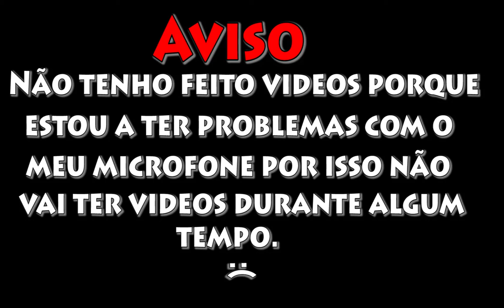!!!!!!!!!!!!!!!!!!!!!!!!!!AVISO!!!!!!!!!!!!!!!!!!!!!!!!!!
Obrigada a todos hoje somo 10 amanha somos 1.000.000
Prometo que faço um video quando poder.